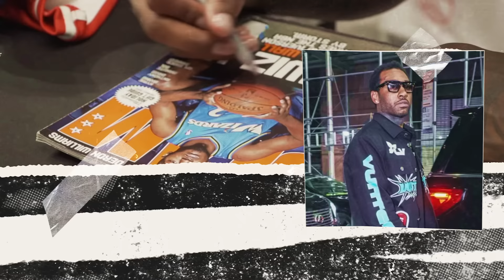SHAQ TALKS INSIDE THE NBA, SHANNON SHARPE BEEF, & PLAYING WITH KOBE | Point Game with CJ & John Wall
On this week's Point Game with John Wall & C.J. Toledano, we have one of the biggest guests you can get: 4x NBA Champion, 15x NBA All-Star, host of Inside The NBA on TNT, Shaquille O'Neal! Shaq comes on to discuss everything going on in the NBA playoffs right now, the status of the TNT and NBA rights bidding war, how it feels to be the most dominant player to ever play, what made him and Kobe as a duo so great, life after basketball, and his beef with Shannon Sharpe. John also gives his thoughts on NBA players playing football, who the Wizards should draft, and Shai Gilgeous-Alexander's MVP future.

pointgamepod/IG
pointgamepod/X
pointgamepod/TikTok

Title sequence images courtesy of Marvin Alvarenga (marvoshoots/IG) and edited by The Frishberg Bros (maxamillion711/YT)